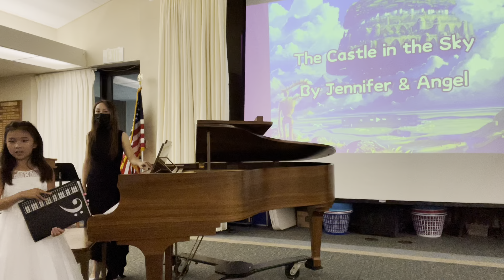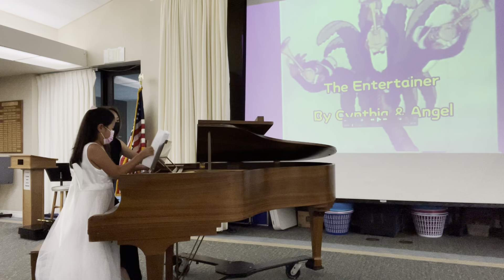Four Hands Piano by Angel Anqi Tang and students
大鱼
The Castle in the Sky
The Entertainer
The pirates of the Caribbean